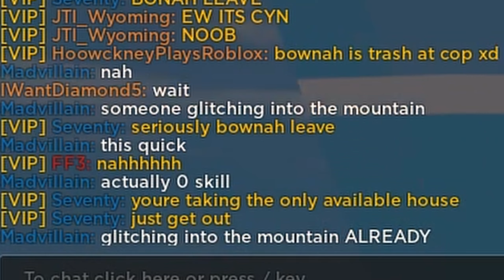DESTROYING $200 MILLION TOXIC CRIMINAL TEAM in Roblox Jailbreak!